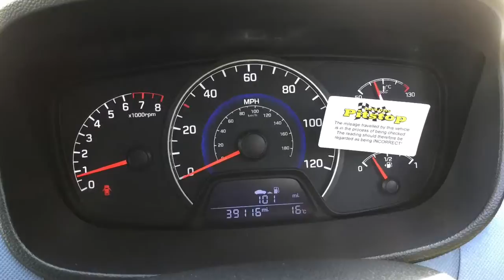Taylors Pitstop Garage, nr Crawley West Sussex